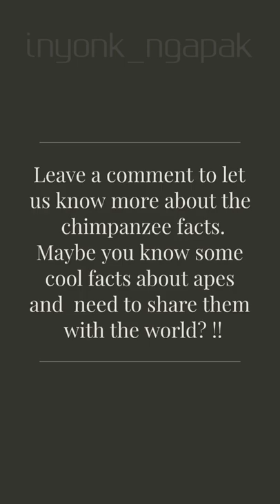Five Most Important Facts About Chimpanzees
Lima fakta terpenting tentang simpanse

Simpanse adalah omnivora dan makanan mereka yang sangat beragam termasuk kacang-kacangan, buah-buahan, daun, dan hewan kecil. Sekali lagi, bagikan kepada Anda daftar singkat yang menarik dari lima fakta hebat tentang simpanse. Simpanse adalah hewan yang sangat baik. Mereka berada di luar angkasa, berbicara di film, dan membantu pengujian ilmiah. Jika Anda tidak ingin menonton video di bawah ini, Anda dapat membaca fakta di bawah ini.
1. Simpanse adalah hewan yang menarik. Terutama karena secara genetik dan perilaku mirip dengan manusia.
2. Inilah sebabnya mengapa simpanse sering digunakan dalam pengujian manusia dan sebenarnya dikirim ke luar angkasa sebelum astronot manusia.
3. Kesalahan umum yang dilakukan simpanse adalah menganggap mereka sebagai monyet, padahal sebenarnya mereka adalah monyet.
4. Simpanse adalah hewan yang sangat ramah dan hidup dalam kelompok hewan yang jauh lebih besar yang berinteraksi dalam berbagai cara daripada kebanyakan hewan.
5. Simpanse adalah omnivora dan memiliki makanan yang sangat beragam, termasuk kacang-kacangan, buah-buahan, daun, dan hewan kecil.
Tinggalkan komentar untuk memberi tahu kami lebih banyak tentang fakta simpanse. Mungkin Anda tahu beberapa fakta keren tentang kera dan perlu membagikannya kepada dunia? !!

Konten berisi fakta fakta yang ada berdasar hasil penelusuran ke berbagai sumber, kajian pustaka dan artikel terkait. Informasi ini bisa saja salah karena sudut pandang dan teknik pengumpulan data yang berbeda. Jika ada informasi yang berbeda dengan pendapat penonton, silahkan tulis di komentar untuk melengkapi dan memperkaya pengetahuan kita bersama. Terimakasih.